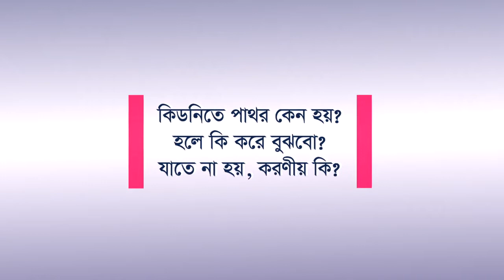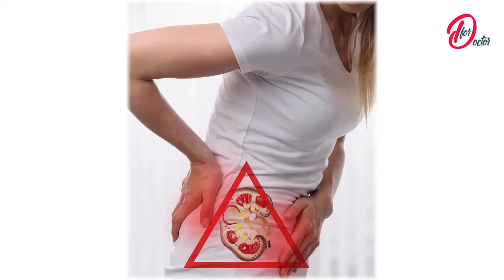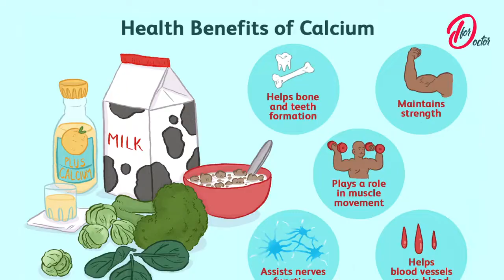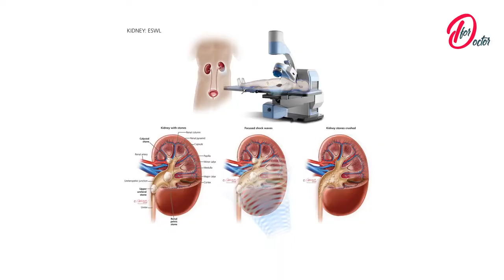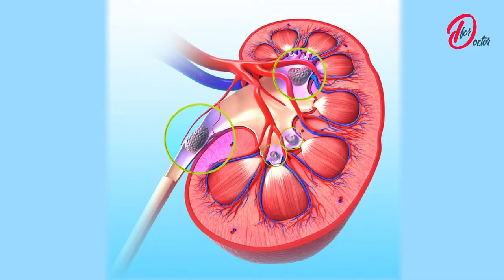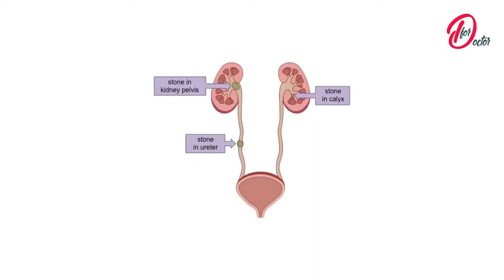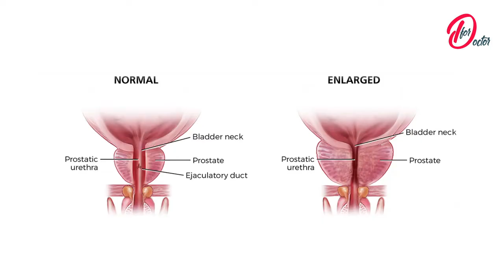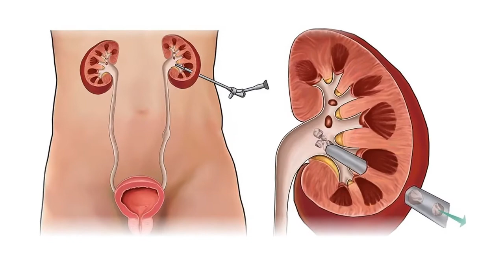কিডনিতে পাথর হয়েছে? জেনে নিন কি করবেন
কিডনিতে পাথর প্রতিরোধ ও প্রতিকারের উপায় কী?

এটা নির্ভর করে দুটি জিনিসের ওপর। একটা হলো স্টোনটা কোন জায়গায় আছে এবং স্টোনের সাইজ বা কত বড় পাথর। ট্রিটমেন্টের জন্য আমাদের গাইডলাইন আছে। যদি কিডনির ভেতরে থাকে এবং এটা চার মিলিমিটারের চেয়ে কম হয়, কোনও অবস্ট্রাকশন বা বাধা না দেয়, আমরা সাধারণত কোনও ট্রিটমেন্ট দিই না। রোগীকে বলি আপনি বেশি পানি খাবেন, একটু জগিং করেন। কেন বলি, দেখা যায় যে চার মিলিমিটারের চেয়ে ছোট যে পাথর, ৯০ শতাংশ ক্ষেত্রে এমনিই বের হয়ে যায়। কিন্তু অনেক সময় ছোট স্টোন নালির মধ্যে ব্লক করে এবং সেটা নিচে নামে না। ব্লক করে রাখে, কিডনিটা ফুলতে থাকে। সে ক্ষেত্রে ছোট স্টোন হলেও ট্রিটমেন্ট দিতে হবে।

ডা. বলেন, চার মিলিমিটারের চেয়ে যদি স্টোন বড় হয়, পাঁচ মিলিমিটার থেকে দুই সেন্টিমিটারের মধ্যে থাকে এবং ফেভারেবল লোকেশন, মানে আমরা জানি কিডনির মধ্যে অনেক কুঠুরি আছে, ১৩-১৪টা চেম্বারের মতো আছে কিডনিতে। যদি এটা উপরের দিকে হয়, যেখানে কিনা পাথর ভেঙে দিলে প্রস্রাবের সাথে ফ্লোতে বের হয়ে আসবে, সেসব ক্ষেত্রে বাইরে থেকে স্টোন ক্রাশ করা যায়। এটা কোনও অপারেশন নয়। একটা মেশিনের উপর পেশেন্টকে শোয়ানো হয়, বাইরে থেকে শক ওয়েভ দেওয়া হয়, ওই স্টোন গুঁড়ো হয়ে প্রস্রাবের সাথে চলে যায়। কিন্তু এর জন্য স্টোনের সাইজ ছোট হতে হবে এবং স্টোনটা ফেভারেবল লোকেশনে থাকতে হবে। স্টোনটা যদি নিচের দিকে থাকে, তাহলে ভাঙলেও উপরের দিকে যাবে না।

কিডনিতে পাথর প্রতিরোধ ও প্রতিকারের উপায় সম্পর্কে বিস্তারিত জানতে উপর্যুক্ত ভিডিওটি সম্পূর্ণ দেখুন।